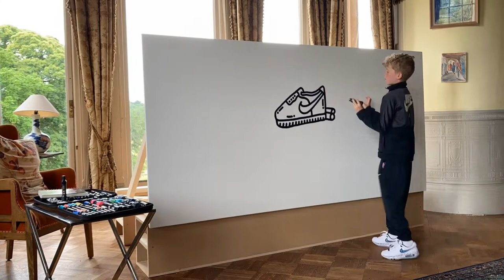England Lionesses Mural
Here is an 8 x 4ft mural I created In collaboration with @nike for the England Lionesses Euro 2022 basecamp breakout room to help them relax and hopefully inspire them to victory…👌🏻👌🏻👌🏻